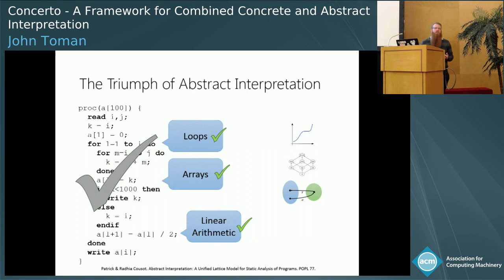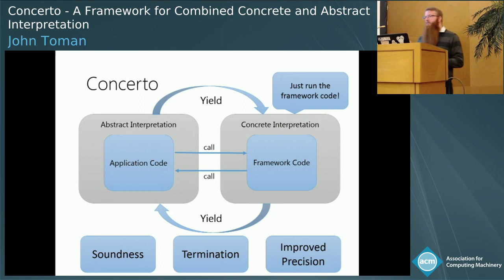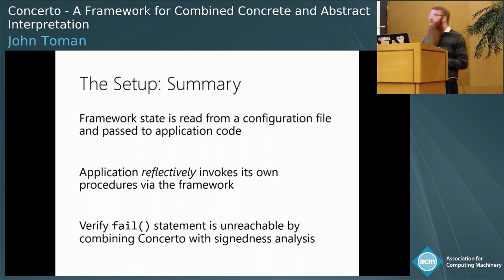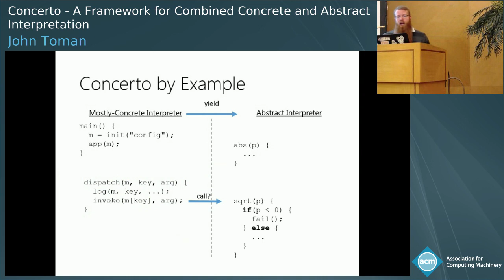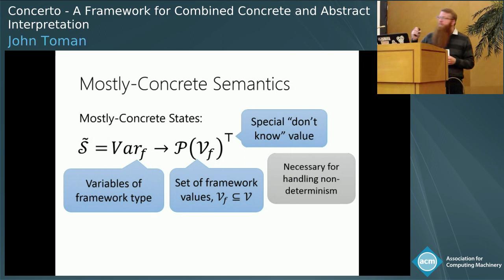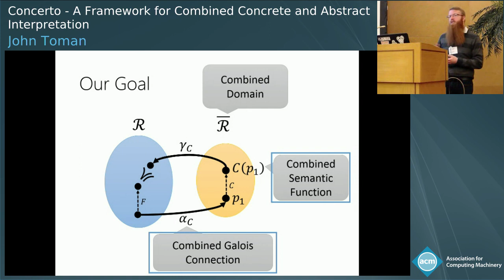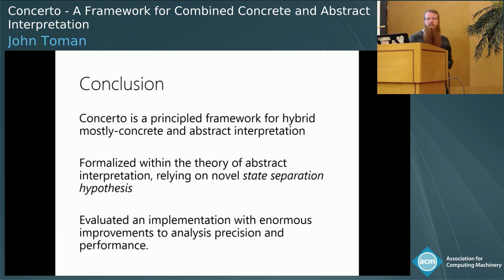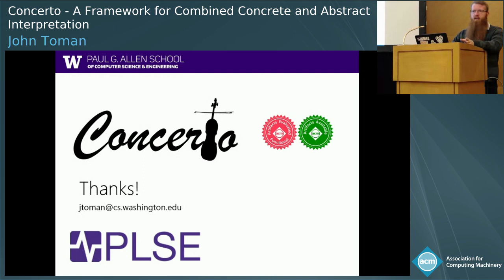Concerto: A Framework for Combined Concrete and Abstract Interpretation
• Abstract:  Abstract interpretation promises sound but computable static summarization of program behavior. However, modern software engineering practices pose significant challenges to this vision, specifically the extensive use of frameworks and complex libraries. Frameworks heavily use reflection, metaprogramming, and multiple layers of abstraction, all of which confound even state-of-the-art abstract interpreters. Sound but conservative analysis of frameworks is impractically imprecise, and unsoundly ignoring reflection and metaprogramming is untenable given the prevalence of these features. Manually modeling framework behaviors offers excellent precision, at the cost of immense effort by the tool designer.
To overcome the above difficulties, we present Concerto, a system for analyzing framework-based applications by soundly combining concrete and abstract interpretation. Concerto analyzes framework implementations using concrete interpretation, and application code using abstract interpretation. This technique is possible in practice as framework implementations typically follow a single path of execution when provided a concrete, application-specific configuration file which is often available at analysis time. Concerto exploits this configuration information to precisely resolve reflection and other metaprogramming idioms during concrete execution. In contrast, application code may have infinitely many paths of execution, so Concerto switches to abstract interpretation to analyze application code. Concerto is an analysis framework, and can be instantiated with any abstract interpretation that satisfies a small set of preconditions. In addition, unlike manual modeling, Concerto is not specialized to any specific framework implementation. We have formalized our approach and proved several important properties including soundness and termination. In addition, we have implemented an initial proof of concept prototype of Concerto for a subset of Java, and found that our combined interpretation significantly improves analysis precision and performance.